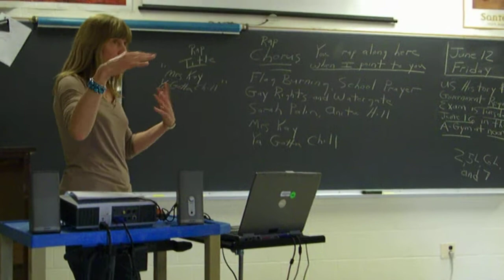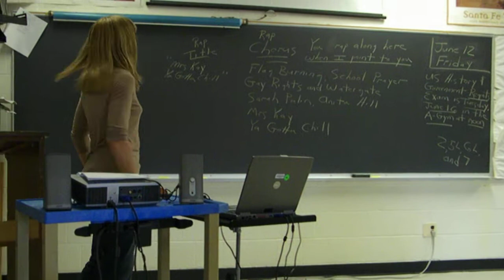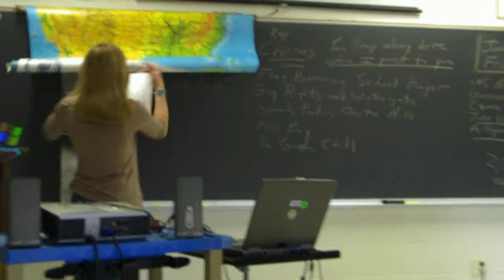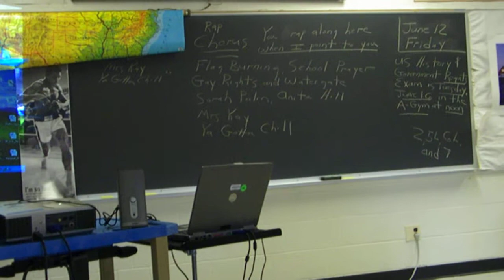Mrs. Alice Kay's Final Rap of 2008-2009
APUSH teacher Alice Kay raps from Honeoye Falls Lima High School. She's fantastic, in case you didn't already know.